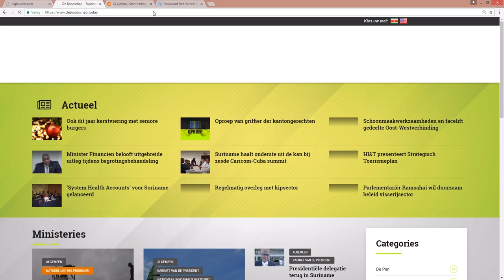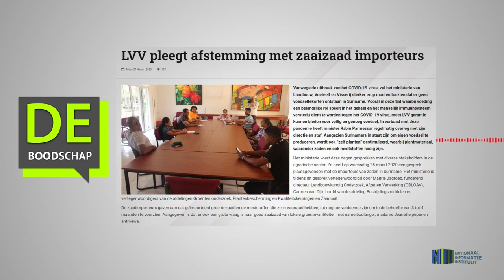LVV PLEEGT AFSTEMMING MET ZAAIZAAD IMPORTEURS